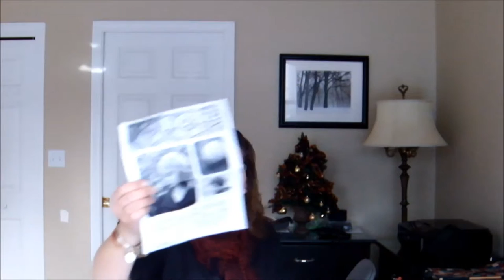KSP1: Episode 75 2013 Review